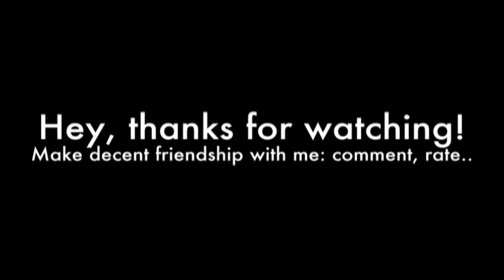OMG!! The sub knows who sxephil is!!!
In which Emily (who is 24) shares about students' misperceptions about her, how Philip DeFranco got brought into this, and probably says "PUH lease!" one too many times.